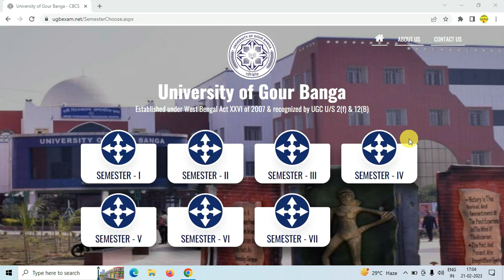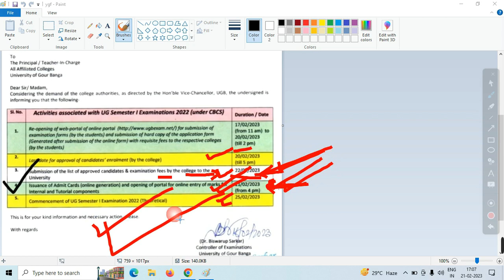UGB Semester-1 Examination Admit Card issu I ISSU of Semester-I Examination Admit: UGB Admit card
There are some issues
১ ম সেমিস্টার ,,, ইউজিবি এখনও প্রবেশপত্র প্রকাশ করেনি, কারণ কিছু কলেজ ফিলিং-আপ অনুমোদিত হতে দেরি করেছে, এজন্যই প্রবেশপত্র বিলম্বিত হচ্ছে বেশ কিছু কলেজ এখন ও Students এর fromm fill-Up টা approved করেনি,,,, তাই Admit card Delayed করা হচ্ছে
UGB UG Semester-I Examination Admit card 2023
gour banga university Examination form Admit card
1st Semester Step by Step Registration 2022 UGB UG 1st Semester Registration Rules 2022 | UGB 2022 | UGB Registration UGB 1st Semester Registration 2022-23 | UGB Registration Process of 1st Year Students | UGB 1stSem Registration Notice